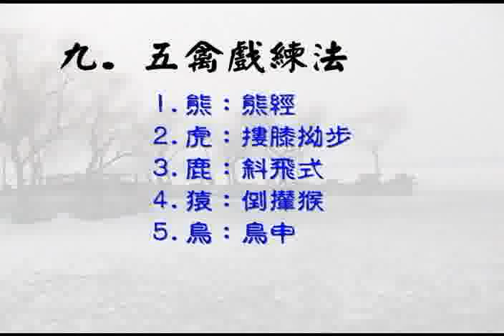太極拳基本動作-五禽戲練法@教學 TaiChi 健康, 養身,運動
五禽戲練法
熊：熊經
虎：捿膝抝步
鹿：斜飛勢
猿：倒攆猴
鶴(鳥)：鳥申